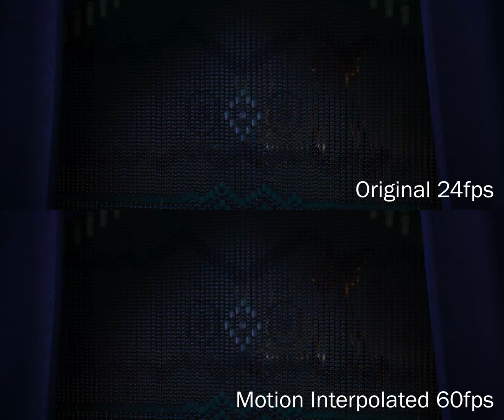Zootopia in 60 fps part 2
Watch the video in 720/1080 to see it in 60fps.

Motion interpolation or motion-compensated frame interpolation (MCFI) is a form of video processing in which intermediate animation frames are generated between existing ones by means of interpolation, in an attempt to make animation more fluid and to compensate for display motion blur.  - Wikipedia

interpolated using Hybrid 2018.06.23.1